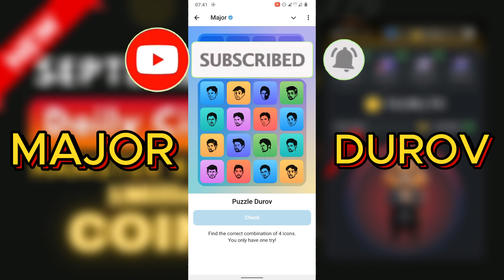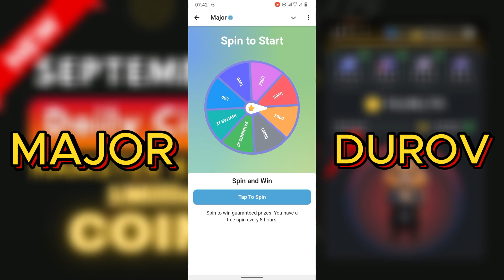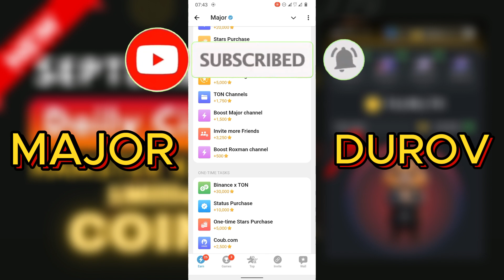Major Durov Daily Puzzle For Today Solved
Discover how to solve Major Durov Daily Puzzle For Today 2ND October 2024.